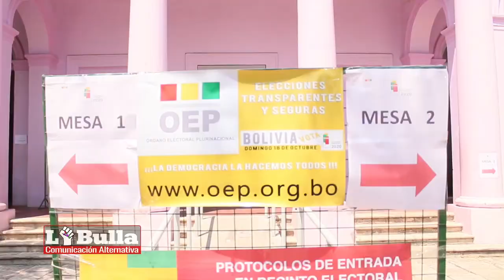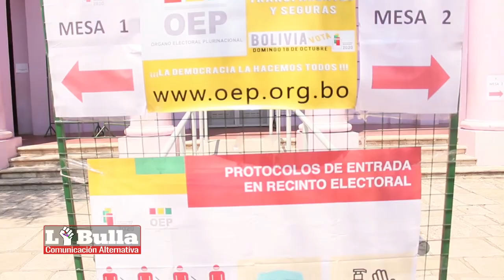ELECCIONES DE BOLIVIA | Vicente Ticona Flores, Pdte de la Colectividad Boliviana de San Luis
Este domingo 18 se realizaron las elecciones presidenciales en el Estado Plurinacional de Bolivia. Luego de tres postergaciones ejercidas por el gobierno de facto de Jeanine Añez, finalmente se desarrollaron las elecciones presidenciales en un contexto plagado de denuncias por intentos de desestabilización y con protocolos sanitarios por la pandemia de COVID- 19.
En la provincia de San Luis integrantes de la comunidad boliviana residentes en San Luis ciudad, Villa Mercedes y Merlo ejercieron su derecho al sufragio en la Escuela Paula Domínguez de Bazán de San Luis ciudad.
La Bulla dialogó con Vicente Ticona Flores, Pdte de la Colectividad Boliviana de San Luis
Colectividad Boliviana San Luis